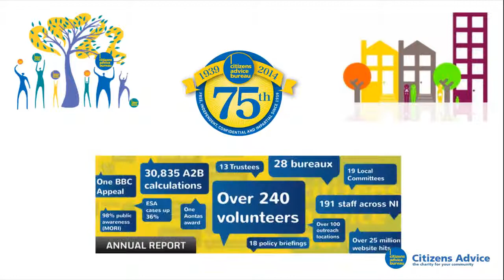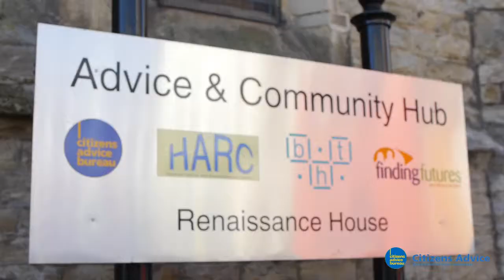Citizens Advice 1066 - 75th Birthday Celebration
The year 2014 is the 75th Birthday for the Citizens Advice Bureau. We teamed up with students from the local University to make this video to celebrate, and to show where we are locally and what we do.